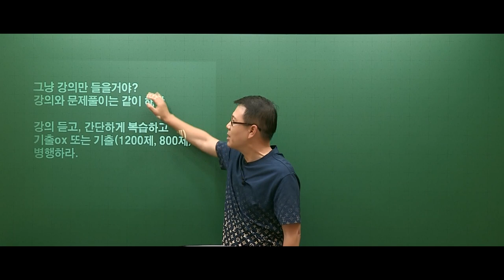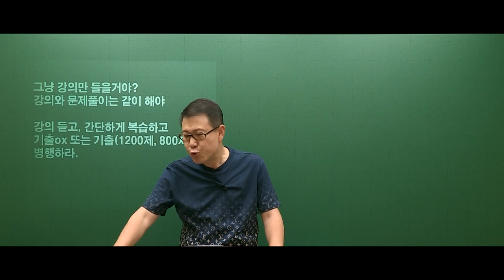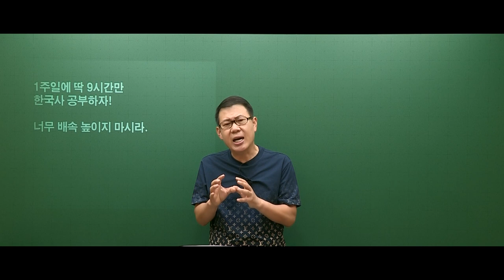[고종훈 한국사] 23년 시즌, 개념 완강에 도전하자!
2023 공무원 개념편 강의 완강 이벤트는 고사부 카페에서 진행될 예정입니다.